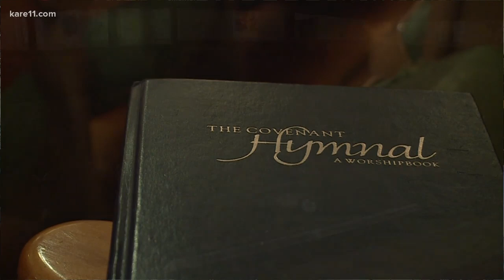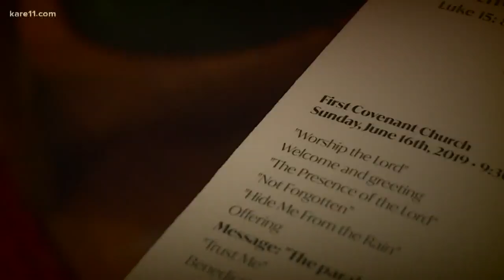Minneapolis church involuntarily removed from ECC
The ECC said that the church is "out of harmony" with some of its teachings. On Friday, it voted to involuntarily remove the church from membership.